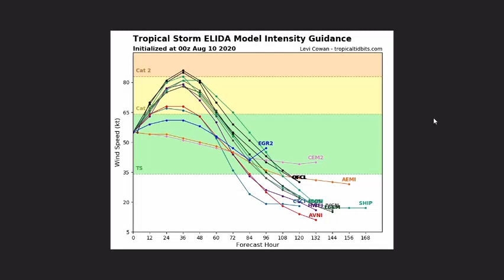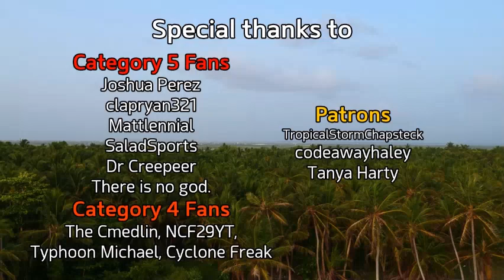Tropical Storm Elida to become a hurricane tomorrow morning - August 09, 2020 (22:30 Hrs MDT)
Tropical Storm Elida is quickly intensifying and is expected to reach hurricane status tomorrow morning. There are no watches or warnings in effect as Elida is not expected to make landfall but still the storm surge could be a threat in the West Coast of México.